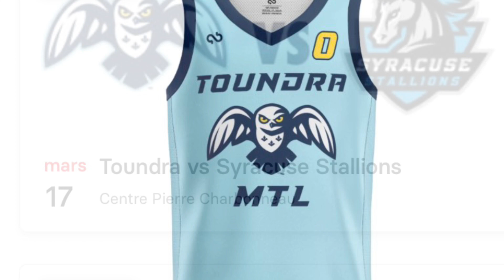Laurent visite Le toundra de Montréal. La nouvelle équipe de Basket-ball montréalaise.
J’ai été visiter la nouvelle équipe de basketball professionnelle à Montréal.  Voici un compte-rendu de ma soirée au Toundra